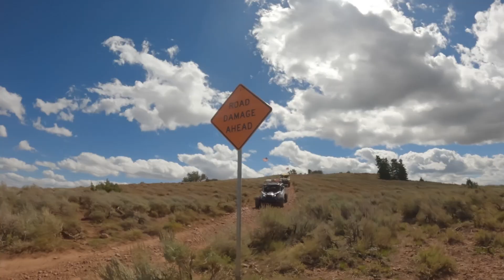Driving from Canada to Mexico... in a Can-Am Maverick X3!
Join everyone’s favorite Rednek Hubert Rowland and friends as they embark on an off-road trip from the Canadian border to the Mexico border by way of their Can-Am’s. Traveling 3,000+ miles, going from sleet and snow in the mountains to hot and dry in the desert, as they make their way down the entire United States.